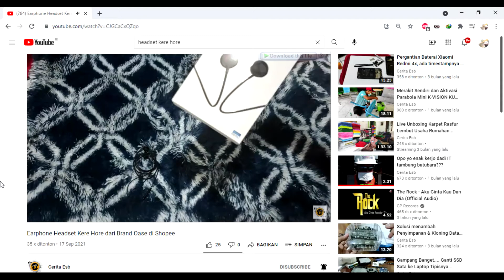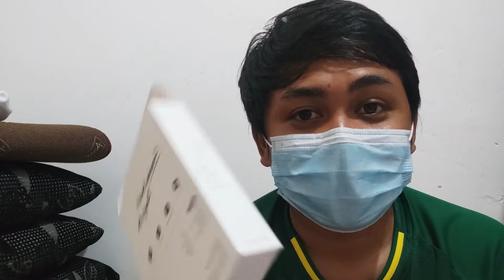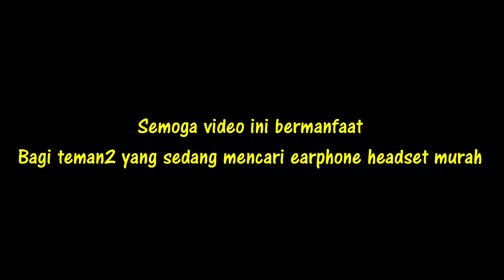Bacotin Aksesoris Kere Hore dari Oase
Yah,, namanya barang murah,, ada harga ada rupa? tapi se-ngga enak itukah pemakaian headsetnya?

Like atau Dislike videonya yah, jangan lupa kasih komen apapun biar channel ini ga sepi,,,